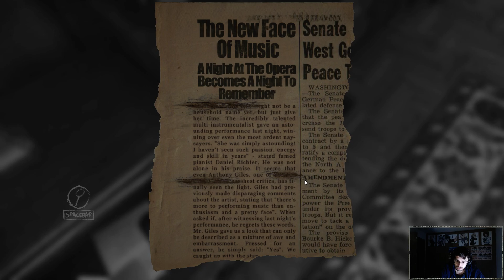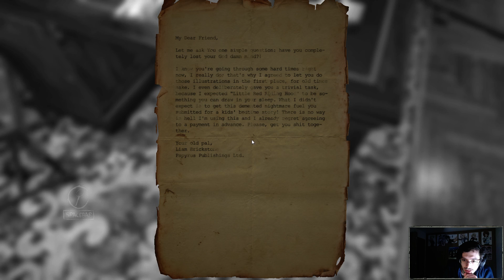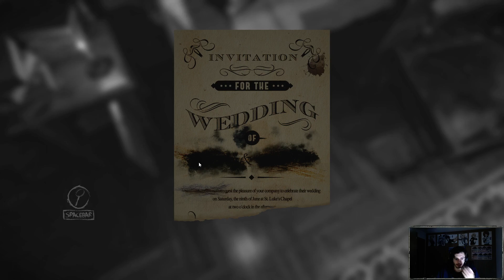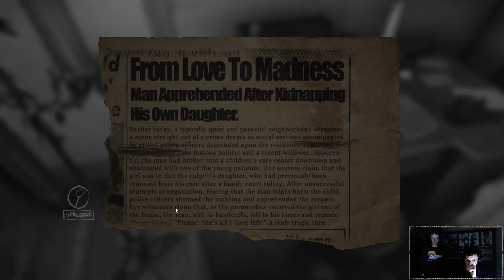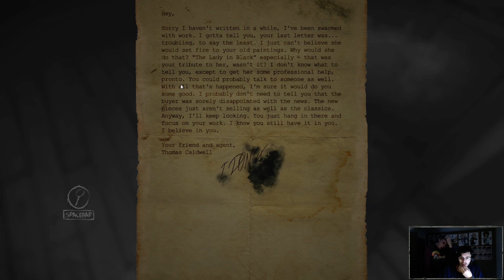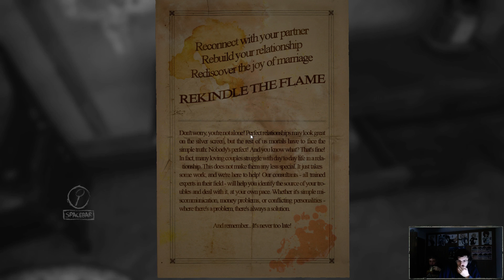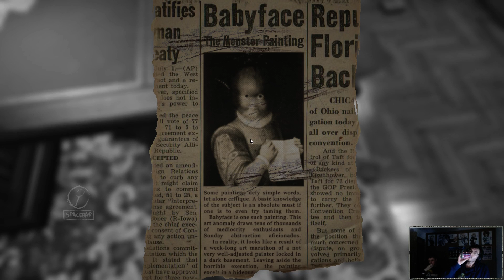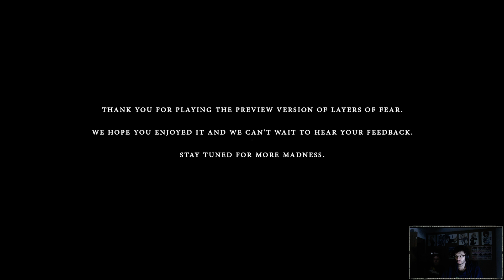Hans Plays - Layers of Fear